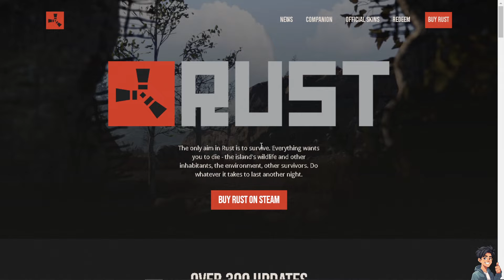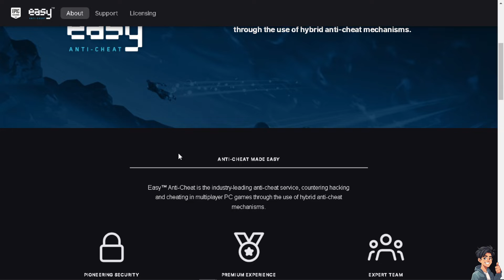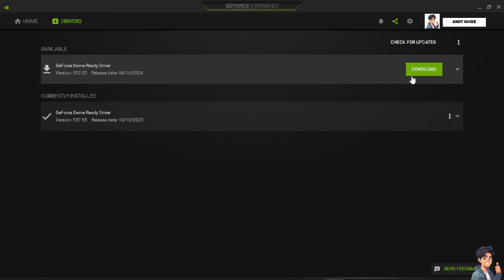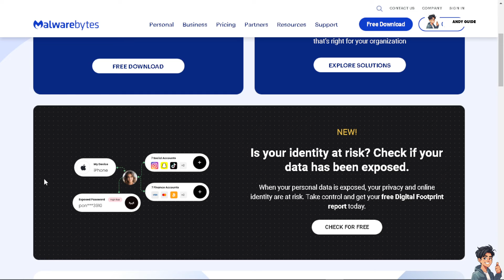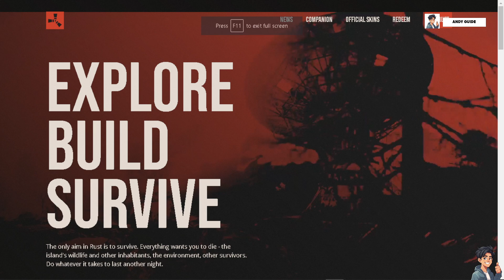How to Fix Rust Launch Error Easy Anti-cheat Is Not Installed (Full 2024 Guide)